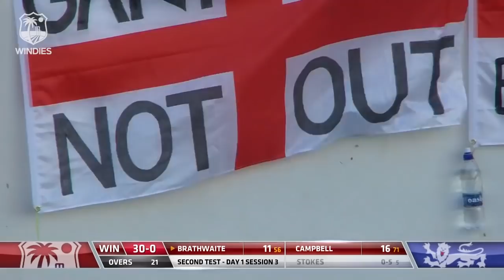Windies vs England 2nd Test Day 1 2019 | Bitesize Highlights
Windies continued their sparkling form from the first Test, once again bowling England out cheaply for 187. Brathwaite and Campbell then showed great discipline to finish the day on 30-0.

Before you ask. our partnerships with international broadcasters limit us to showing 2 minute and 45 minute highlights. We know this isn't ideal, especially for the 2 minute version when 10 wickets have fallen in a day. That's why we provide the full 45 minutes too on this channel. We'll have different formats in 2020, but unfortunately not for 2019.